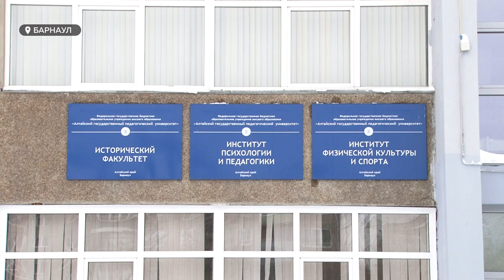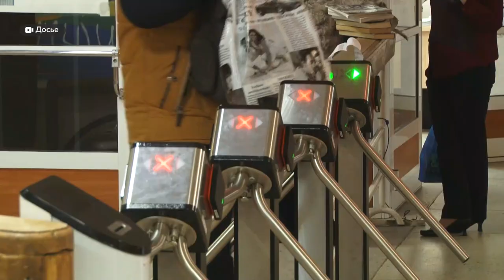Изменились правила зачисления в вузы | Приёмная кампания 2021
Порядок зачисления абитуриентов в российские вузы в этом году изменится. Правила касаются поступающих на бакалавриат, специалитет и в магистратуру. И, как выяснилось, в приемной кампании 2021 года нововведений немало.